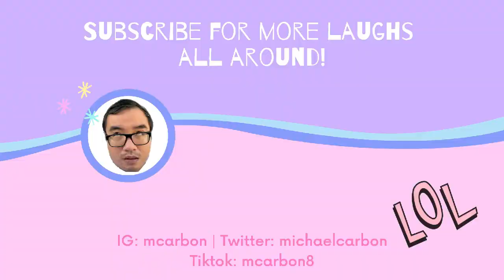First Date | Limited Edition Teaser Reaction Video + First Impression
Here's my Reaction Video + First Impression for First Date: Limited Edition The Series.

Special Shoutout to my B.R.O.S (BL Reactors Online Society).

Follow BROS on Twitter @BROSofficial3, Facebook: @brosince2020, Instagram: @BrosOfficial2020 & Tiktok: @BrosOfficial2020